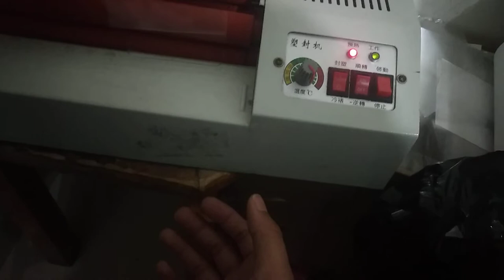cara menempelkan double tape super bening ke kaca tempered glass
marketplace
case kaca